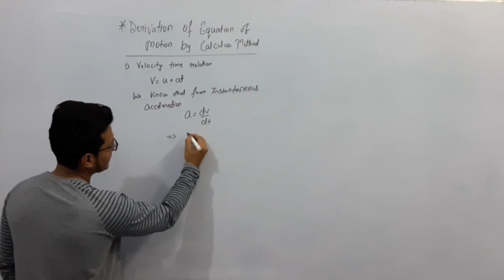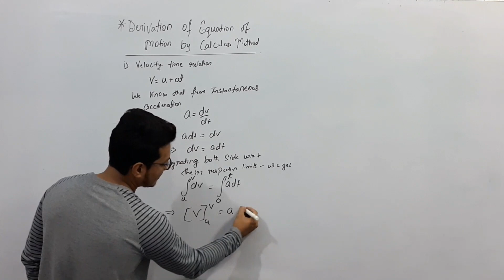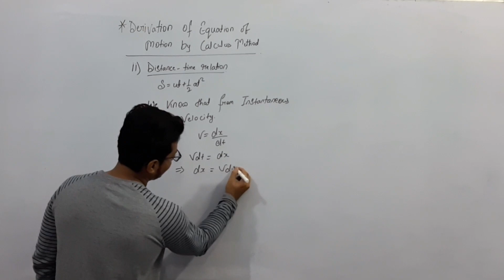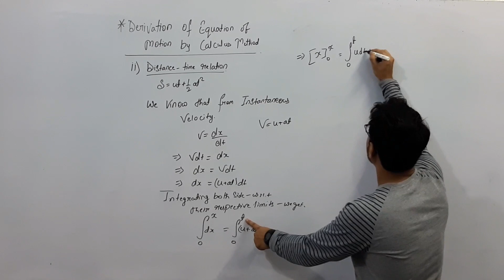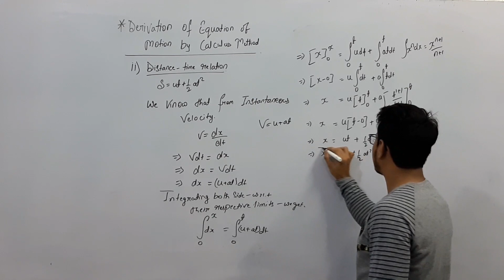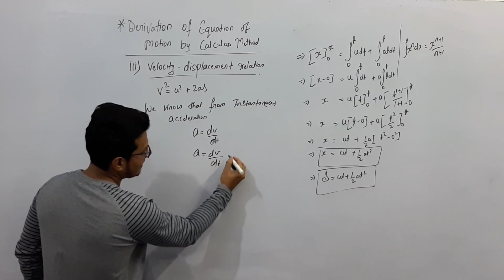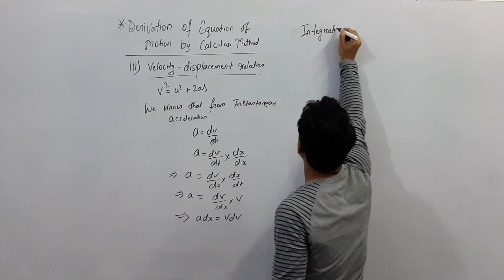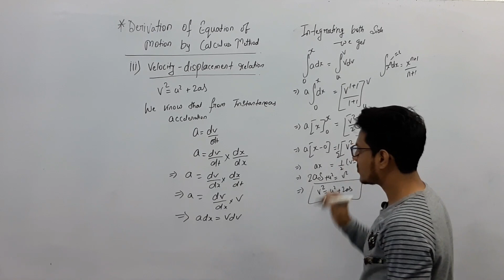Motion In a Straight Line Lecture 5 HINDI class 11th by Jabish Sir at Education Hub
Hi. Guysss...Education Hub k is video me Interesting lecture h Class 11th k CHAPTER me jo h MOTION IN A STRAIGHT LINE ... or Har video ki trah jabish sir ne is is video lecture me bahut hi simple tarike se explain kiya h topics jo h DERIVATION OF EQUATION OF MOTION BY CALCULUS METHOD. Guarantee h k aap ko dekhte hi sara topics yaad ho jaayega. Guyss video ko Share krna na bhoole or Subscribe kre or dusron ko b kahe subscribe krne ko or hr koi online free education ka fayda utha sake.

Class lecture ON MOTION IN A STRAIGHT LINE FOR CLASS 11TH (Hindi) by Jabish Sir at Education Hub..